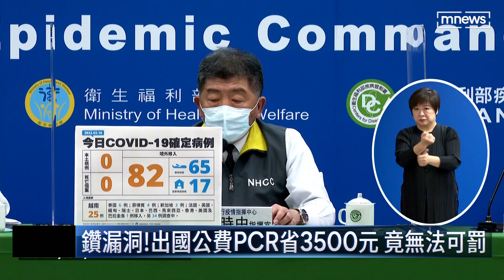睽違68天本土再「+0」 陳時中：大家可高興一天｜鏡新聞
睽違68天，終於等到本土加零好消息，傳播鏈也只剩下三條持續監測中。
不過最近傳出，有民眾鑽漏洞，為了省三千五自費PCR的費用，硬是用北市府的公費PCR檢查，然後再用這份檢查報告飛出國。對於這樣的行為，台北市衛生局，無法可罰。